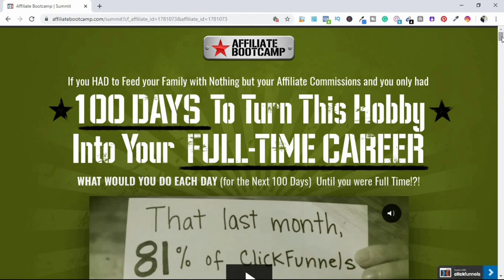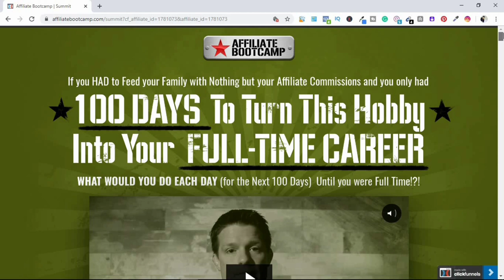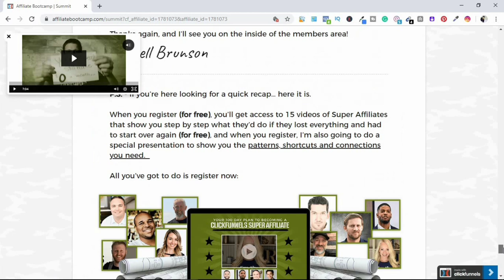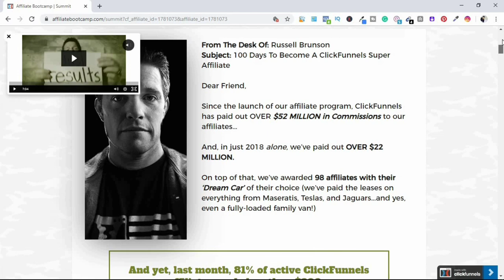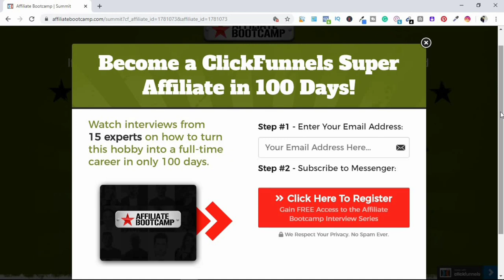Affiliate Marketing: Make $100 A Day Promoting This Product